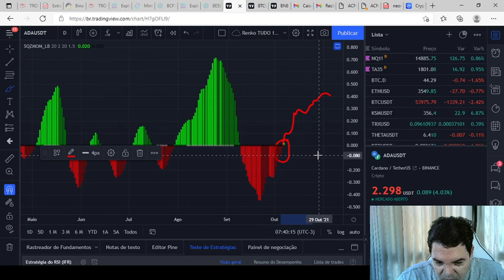Cardano (ADA) - Análise de hoje, 07/10/2021!